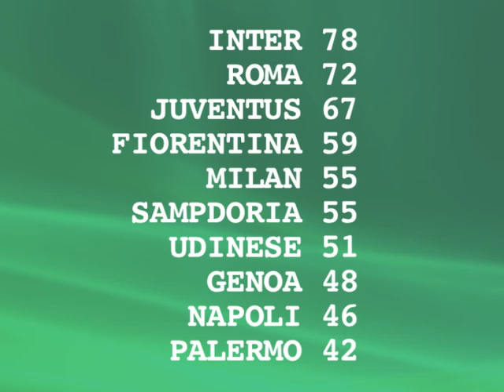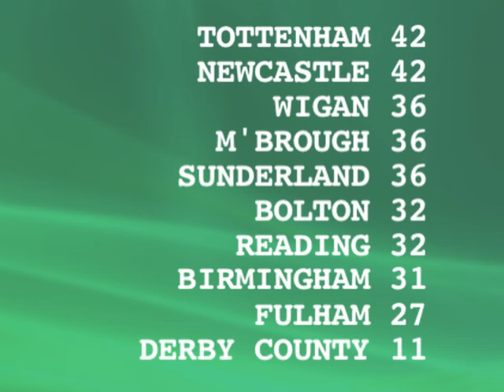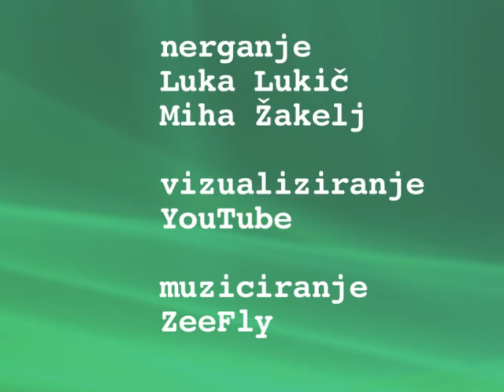(www,vest.si) 11 na 11 - 009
Pregled najzanimivejših dogodkov na nogometnih igriščih. Italija: Roma remizirala z Livornom, Fiorentina premagala Palermo. Anglija: Remi Manchester Uniteda proti Blackburnu, Chelsea premagal Everton. Španija: Barcelona in Espanyol brez zadetkov. 91′: Škotski derbi Celticu.